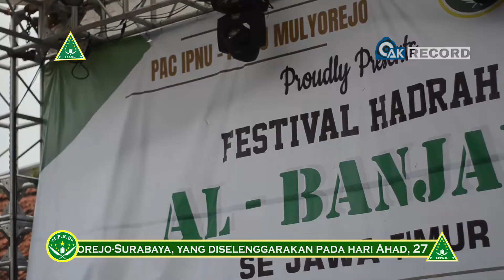Musytaqun Ilaik - Fesban IPNU IPPNU Mulyorejo 2019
Penampilan Grup Al-Banjari Musytaqun Ilaik

Dokumentasi Acara Festival Al - Banjari Se- Jawa Timur yang diadakan oleh Pengurus Anak Cabang IPNU IPPNU Mulyorejo